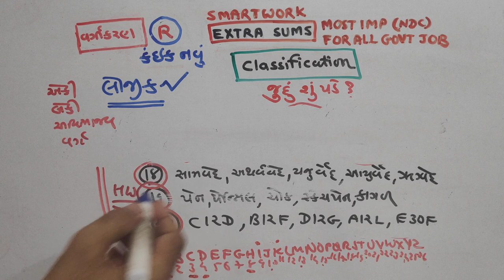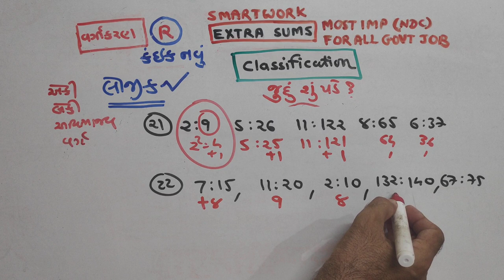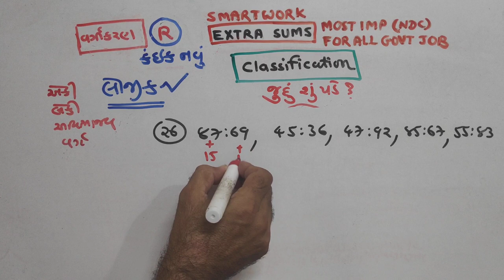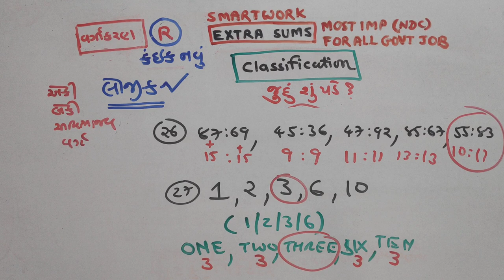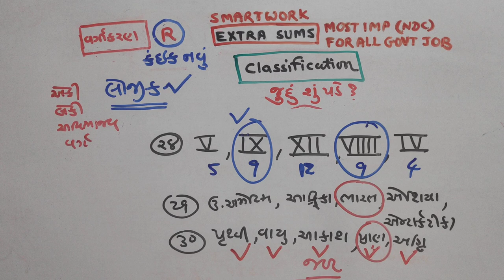Reasoning|વર્ગીકરણ|P-601|TOPIC|PAPER SOLUTIONS|NDC|SMART WORK|JAYESH VAGHELA | NEW | CLASSIFICATION